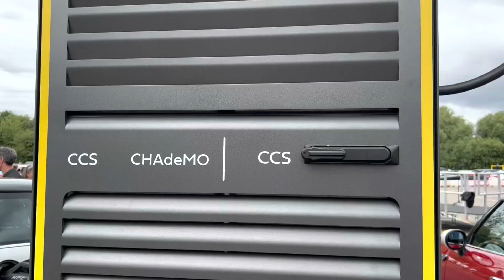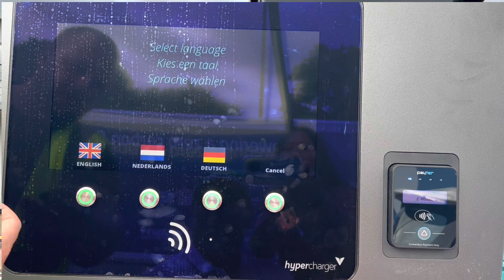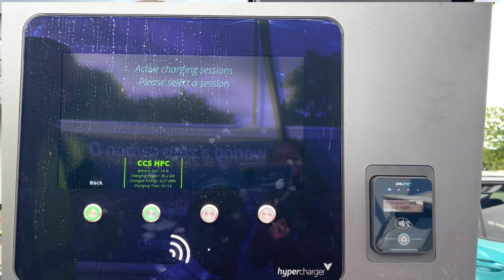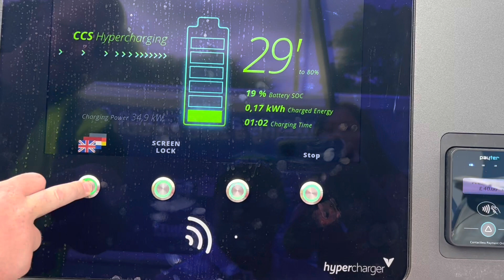EV charging New FastNed is UKs largest & most powerful Super Hub in Oxford park & ride is accessible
As Part of my audit of the nations EV charge network and accessibility I go to visit the new EV charge super hub at Redbridge park and ride in Oxford and meet the development team and find out how it is they are able to make a perfectly accessible ultra rapid charge hub.

Oxford City Council, Pivot Power, Fastned, Tesla Superchargers and Wenea, has officially opened Europe’s most powerful electric vehicle charging hub, marking the completion for Energy Superhub Oxford.

At Oxford's Redbridge Park & Ride, the new 'Energy Superhub' there is a buffer battery to cushion the impact of the fast charging processes on the power grid. Initially there are are ten HPC chargers from Fastned with 300 kW each, three with 50kw CHAdeMO, twelve Superchargers from Tesla with 250 kW and 20 AC chargers from Wenea with 7 to 22 kW

“Electric vehicles form a key part of our strategy to decarbonise transport, so I’m pleased to see Europe’s most powerful EV charging hub opening in Oxford. Both the Government and industry, working together, are investing billions in projects like this to help provide the infrastructure to support the UK’s electric revolution and soaring EV sales. This in turn will help us decarbonise transport, create high-skilled jobs, and provide cleaner air across the UK.”

Trudy Harrison MP, Transport Decarbonisation Minister

UK’s Public EV Charge Network- Accessibility

Campaign to improve disabled access to the public EV charge network.